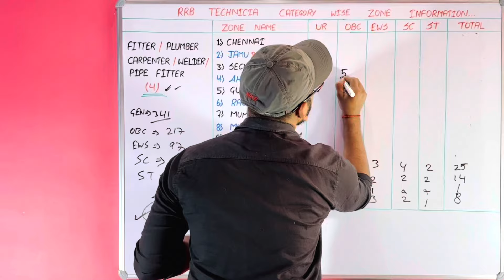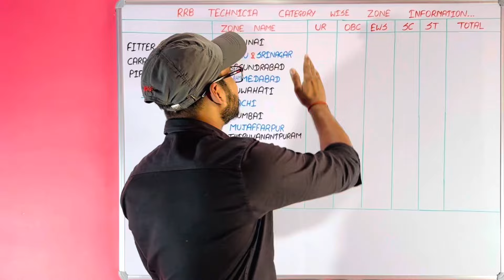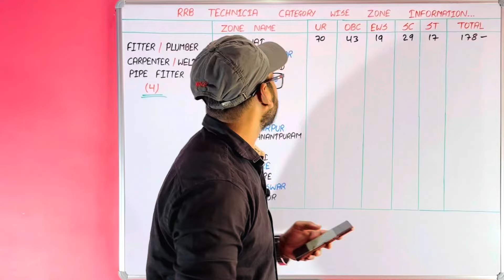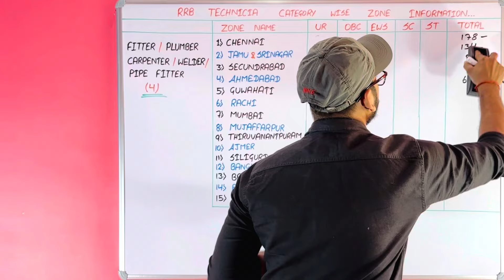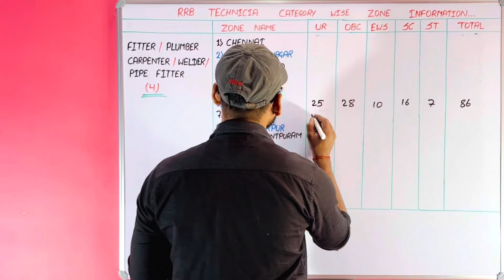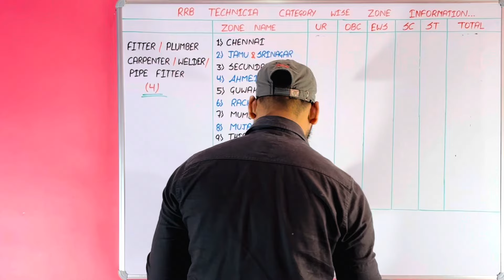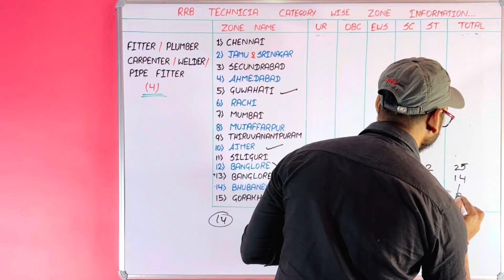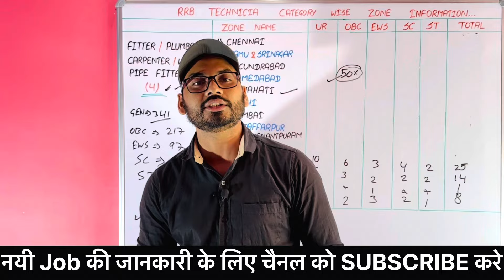RRB TECHNICIAN GRADE 3, Fitter/Plumber/Carpenter/Welder etc.. Safe Zone 2024 | रेलवे टेक्निशियन 2024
कौन सा Zone चुनें: RRB Technician New Vacancy 2024 | Zone/Category/Trade Wise Data |